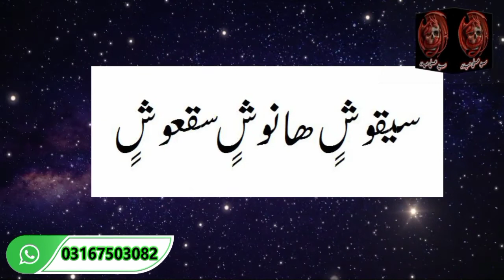Ladki Patane Ka Tarika | 20 Chote Tarike Jo Bara Farq Dalte Hain in Urdu | Zidi peer Official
Ladki Patane Ka Tarika | 20 Chote Tarike Jo Bara Farq Dalte Hain in Urdu